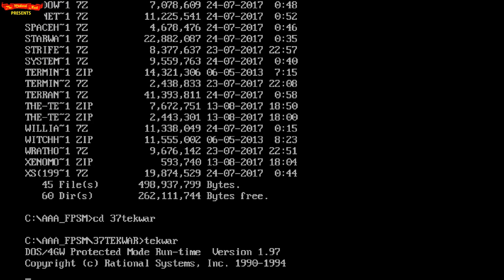WILLIAM SHATNER'S TEKWAR (1995) - DOS Gameplay Video (PC MS-DOS)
(EXPAND DESCRIPTION FOR MY IMPRESSIONS OF THE GAME)

Release Date: 1995
Developer: Capstone Software
Publisher: Capstone Software
Game Type: First-Person Shooter

Apparently William Shatner was involved in this project. Not too sure at what extent. My version seems to be having issues with the introduction. When I take a look at the abandonware page (linked on top) I see some in-game footage of him which appears to be in cutscenes.

A rather ambitious level design. I actually had some flashbacks from Half Life's subway scene. Albeit this one is not as impressive. :P

If you want to give this game a go. I highly suggest you track down a copy of the manual. Everything seems to be rather non-linear with various areas accessible through the subway. But without knowing what's the purpose of your endeavor it makes everything seem so ... strange.